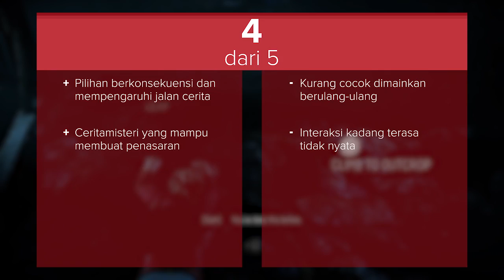Review Until Dawn | Tech In Asia Games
Until Dawn adalah sebuah game horor yang akan membuat emosi dan ketegangan naik turun selama memainkannya. Tema butterfly effect akan menemani permainanmu dalam game yang memiliki jalur cerita bercabang ini.